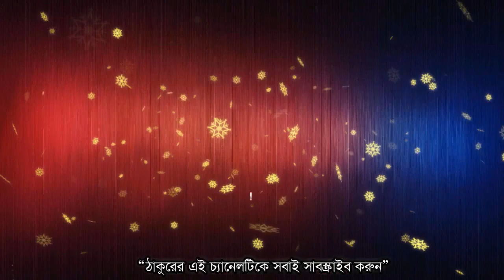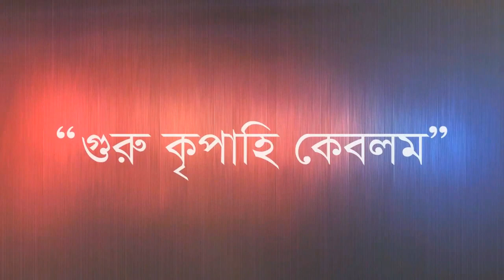৬৩-তম সার্বভৌম ভক্তসম্মিলনী ছান্দড়া নিগমানন্দ আশ্রম || সঙ্গীত পরিবেশন করছেন-গুরুভ্রাতা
৬৩-তম সার্বভৌম ভক্তসম্মিলনী ছান্দড়া নিগমানন্দ আশ্রম || সঙ্গীত পরিবেশন করছেন-গুরুভ্রাতা
”জয়গুরু,জয়গুরু,জয়গুরু”
সদগুরু শ্রী ১০৮ স্বামী নিগমানন্দ স্বরস্বতী পরমহংসদেব প্রবর্তিত ঠাকুরের সার্বভৌম ভক্তসম্মিলনী,
 জেলা ভক্তসম্মিলনী, পৌর্ণমাসিক সংঘ, এবং বিশেষ সংঘের সব ধরনের গান, বক্তৃতা,

"keyword"
৬৩-তম সার্বভৌম ভক্তসম্মিলনী,
ছান্দড়া নিগমানন্দ আশ্রম,
সঙ্গীত,
সদগুরু নিগমানন্দ,
জয়গুরু,
নিগম সঙ্গীত,
নিগমানন্দ,
ভক্তসম্মিলনী,
joyguru,
joyguru song,
nigom song,
nigomananda song,
voktosommiloni,
sadhguru nigomananda